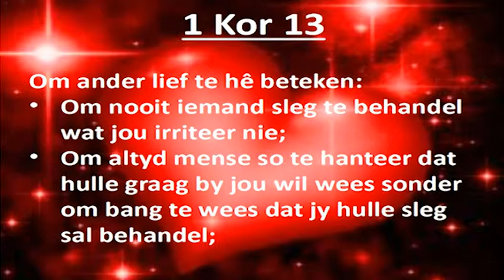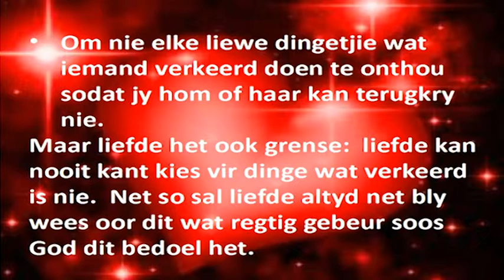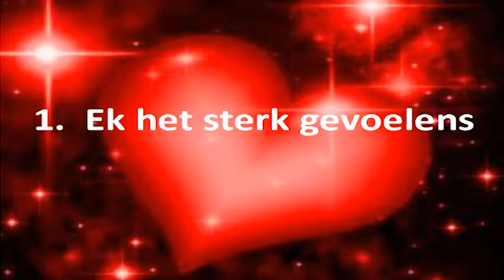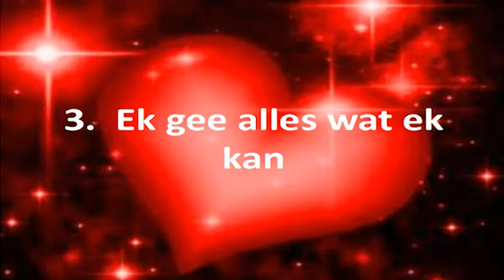Dit is Dit - Om ander lief te hê - Deel 3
Deel 3 van die "Dit is Dit" reeks van Pastoor Leon